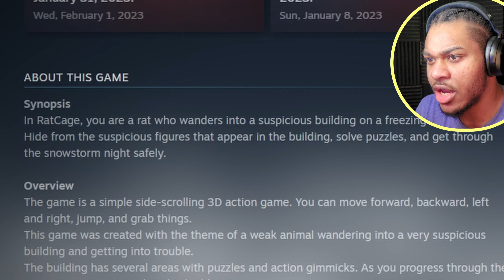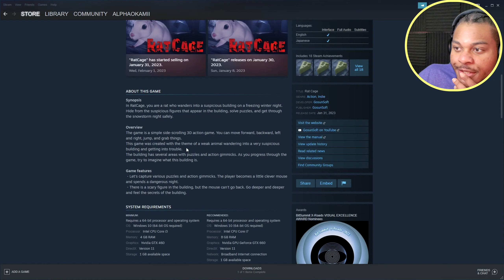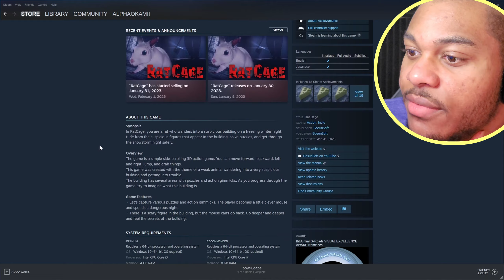THIS RAT HAS SEEN IT ALL!!! | Rat Cage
you are a rat who wanders into a suspicious building on a freezing winter night. Hide from the suspicious figures that appear in the building, solve puzzles, and get through the snowstorm night safely.

0:00 Intro
0:23 GAME TIME!